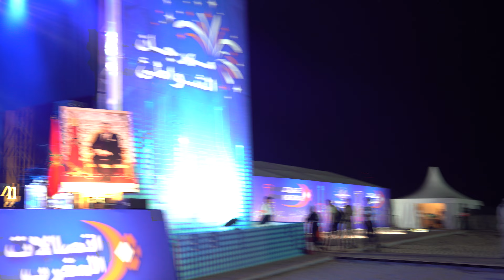وجبة شاخدة مع مجموعة عبيدات الرمى رضوان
إنضموا لقناة عبيدات الرمى الرسمية على يوتيوب وشاهدوا أحدث أعمالهم حصرياإنضموا لقناة عبيدات الرمى الرسمية على يوتيوب وشاهدوا أحدث أعمالهم حصريا

ـــــــــــــ
تابع عبيدات الرمى: